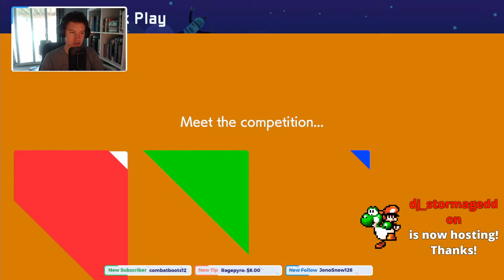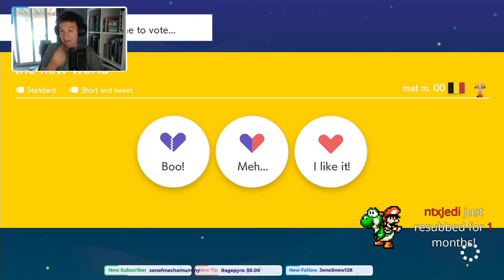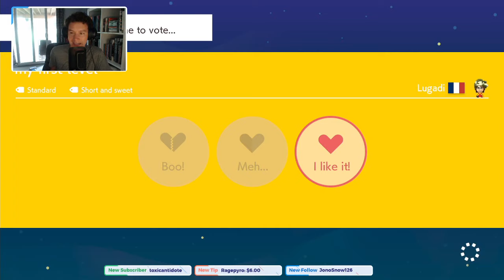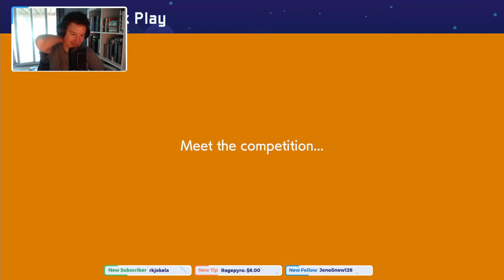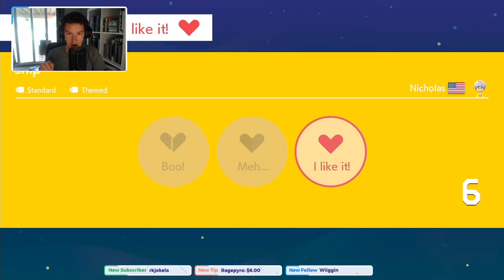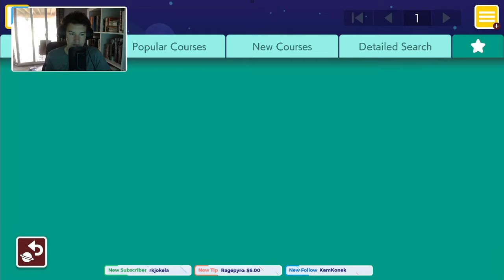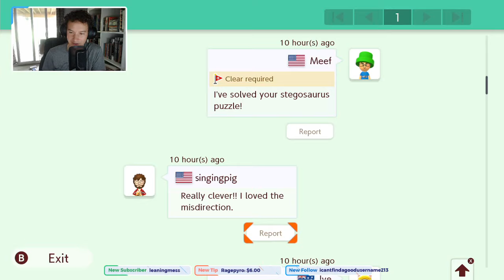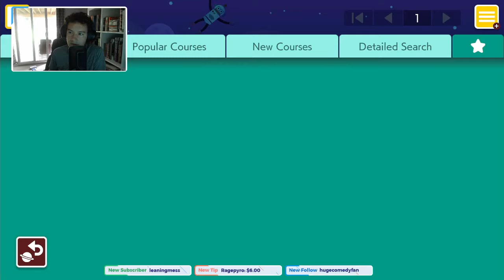Mario Maker (2) Mornings: Part 10 [Griffin's Puzzle Box]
You enter a room, and you see a name: Griffin McElroy. You have 20 seconds to survive.